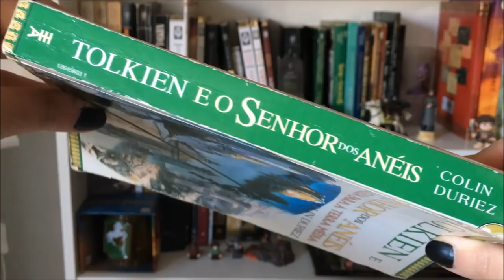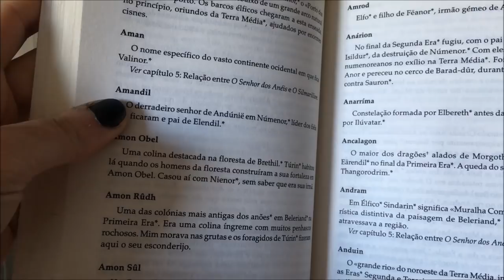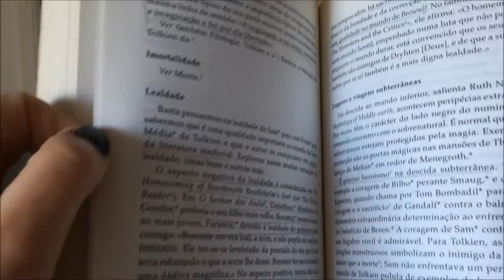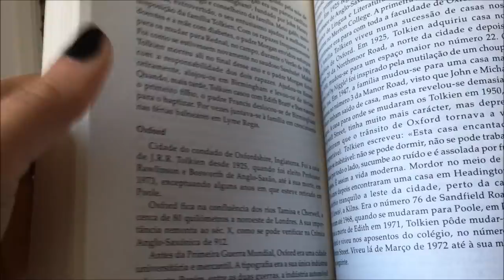Resenha: "O Guia para a Terra-média" de Colin Duriez | TT 314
Colin Duriez, estudioso de Tolkien e Lewis, traz-nos este livro essencial para quem se quer iniciar na vida e obra de J.R.R. Tolkien. Este Guia pela Terra-média leva-nos desde a vida pessoal do professor até às suas três principais obras: O Hobbit, O Senhor dos Anéis e o Silmarillion.

- Apresentação: Inês Cardoso anacleto.

FANPAGES PARCEIRAS - - - - - - - - - - - - - - - - - - - - - - - - - - - -

- MÚSICAS - - - - - - - - - - - - - - - - - - - - - - - - - - - - - - - -

- Artista: Alexandre Azevedo

Tolkien, O Senhor dos Anéis, Colin Duriez, Terra-média